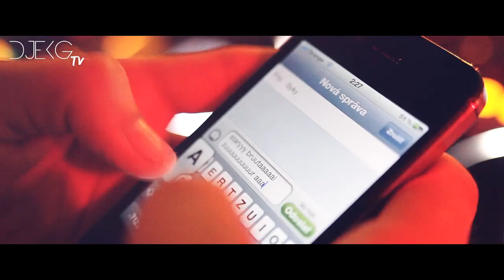EKG DOCUMENTARY episode 15 - The End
EKG Documentary episode 15
DJ EKG predstavuje svoj seriál djských dokumentov s názvom EKG Documentary.